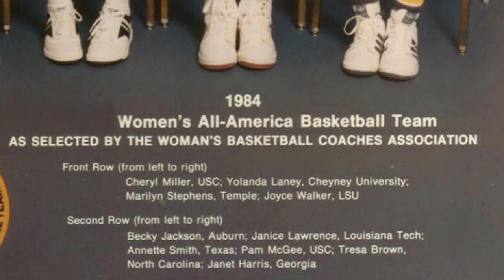Legacy - MADE presented by CarMax Episode 4: Betnijah Laney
"I realized who I was and what I was capable of"

Betnijah Laney 's career has been all about evolution

Check out the New York Liberty guard/forward in episode 4 of 'Legacy  - MADE' presented by CarMax

The 27th season of the WNBA is here, this one is for the culture as we continue to push the game of basketball forward and elevate... This is MoreThanGame